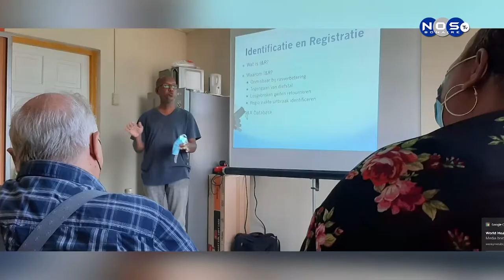Workshop voor proffesioneel houden van geiten en schapen op Bonaire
LVV is afgelopen weekend begonnen met workshop voor profresioneel houden van geiten en shapen.